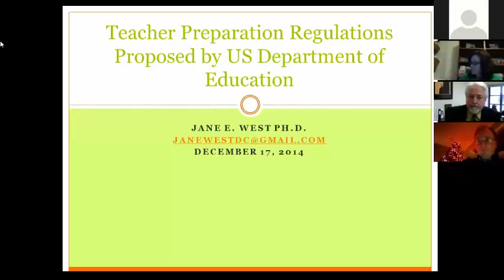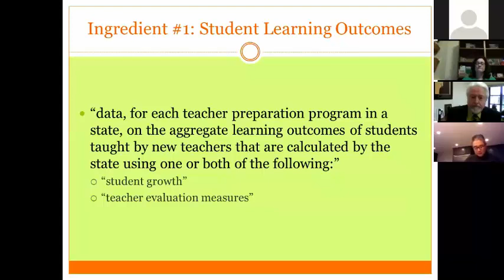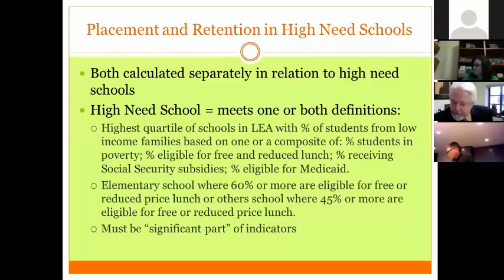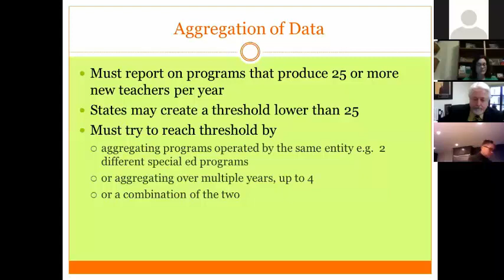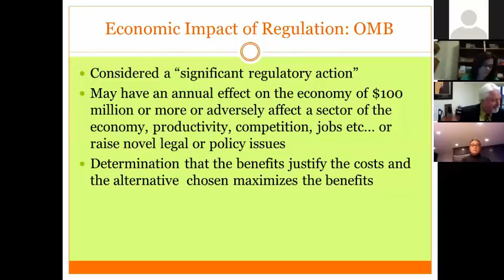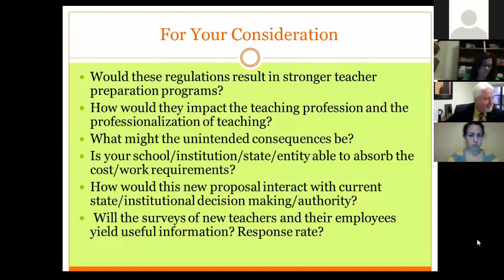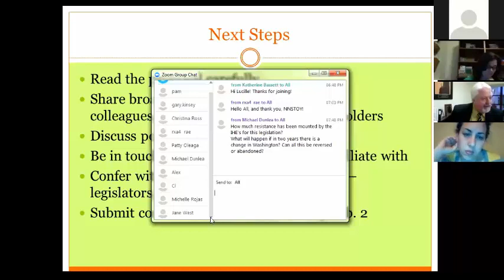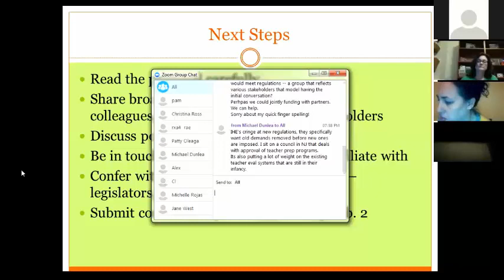Jane West Webinar Cut